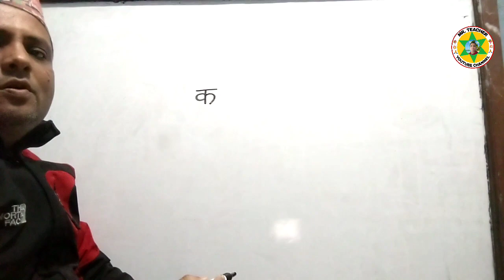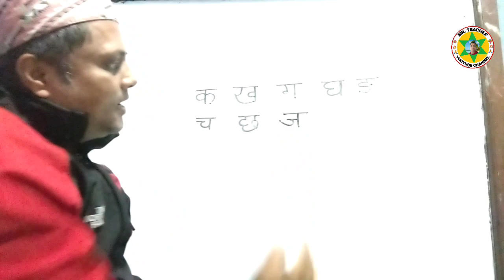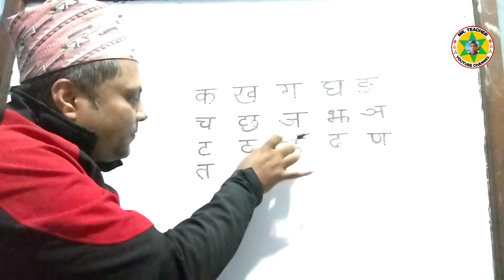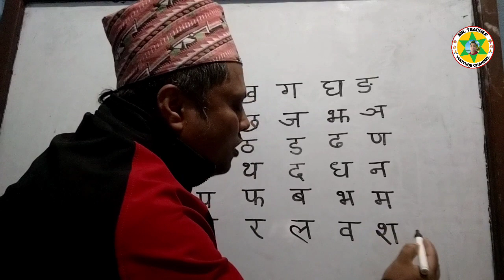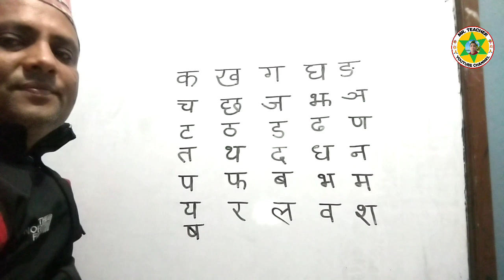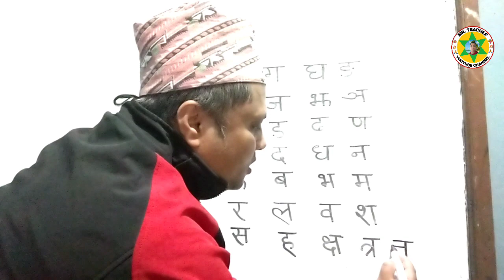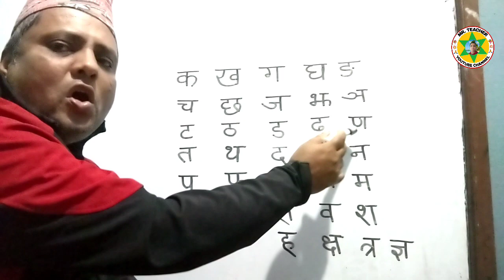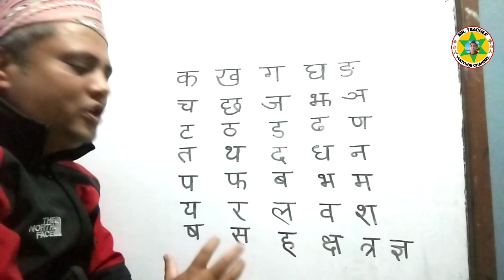नेपाली व्यञ्जन वर्णहरूको संरचना || नेपाली व्यञ्जन वर्ण लेख्ने तरिका || Mrteacher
स्वागत छ विद्यार्थी भाइ बहिनीहरूलाई हाम्रो Mrteacher YouTube channel मा । यो भिडियोमा हजुरको प्रश्नको उत्तर छ। पूरै भिडियो हेरेर आफ्नो प्रतिक्रिया दिनुहोला। धन्यवाद

Nepali Byakaran Anya Video Ka Linkharu